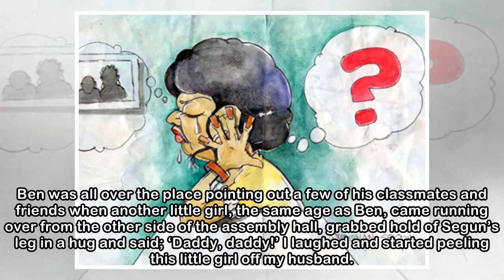She met her husband’s love-child at her son’s school!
By Bunmi Sofola As Maureen’s six-year-old son Ben, waved a letter from his school at his mum, she eagerly opened it to find out why her son was so excited. Her son came first in arts and his parents w...